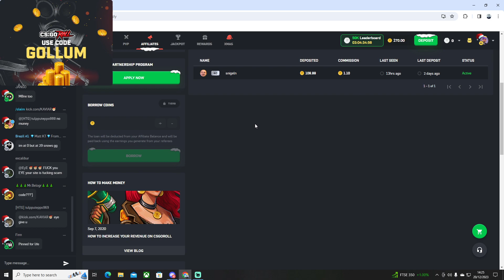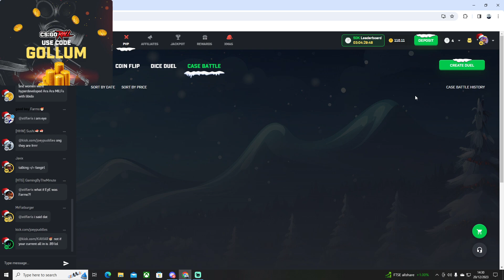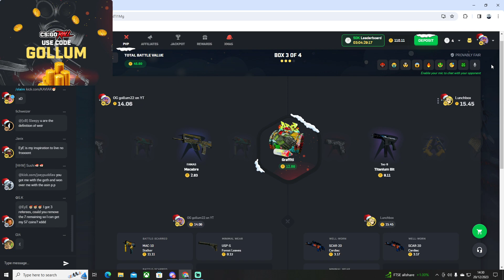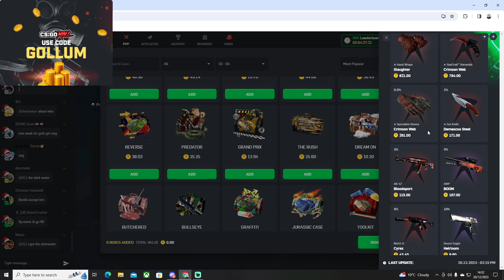TODAY WAS A CRAZY MODE DAY ( CSGOROLL )